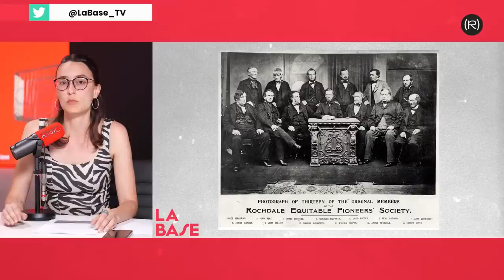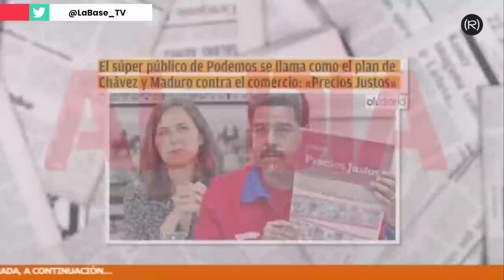La Base 3x27 | La PEOR PESADILLA de Juan Roig: ¿Supermercados Públicos?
En el programa de hoy 09/05 Pablo Iglesias, Sara Serrano, Manu Levin e Inna Afinogenova, analizan los beneficios millonarios que acumulan los grandes supermercados y ejemplos de modelos alternativos de gestión pública o cooperativista. Con la participación especial de Rubén Sánchez, de FACUA.